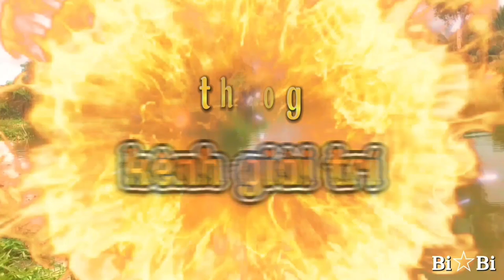3 năm về trước sư Minh Tuệ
Lúc mấy năm về trước sư MT ko phải cầm nồi cơm điện mà cầm. bà con coi sư cầm gì nha
Cám ơn bà con cô bác rất nhiều xem clip vui vẽ ❤❤❤❤